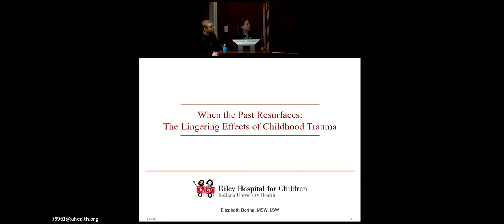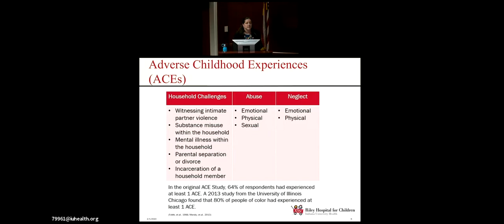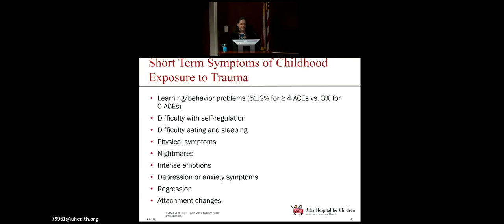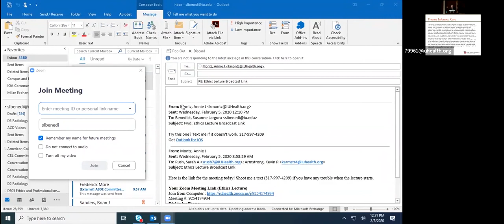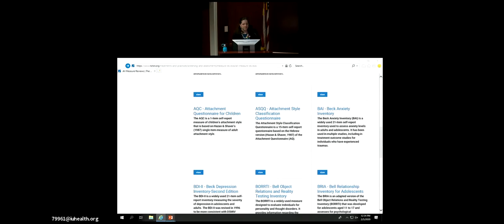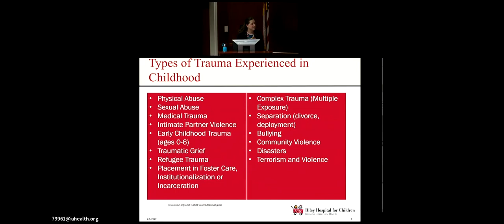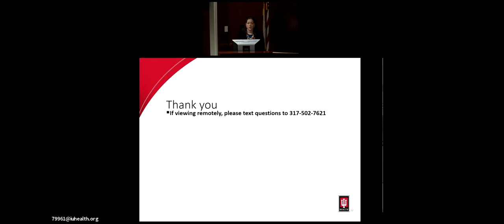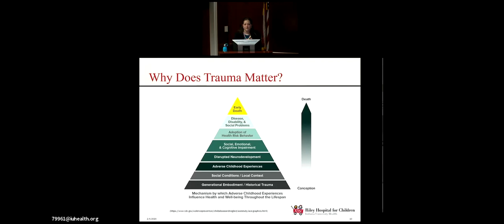February 2020 - When the Past Resurfaces: The Lingering Effects of Childhood Trauma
Recorded: 02/05/20
Lecturer: Elizabeth Boring, MSW, LSW
*This recording is not eligible for CE/CME

Objectives:
1. Define trauma and then identify types of trauma most commonly experienced in childhood.
2. Describe the short-term symptoms and long-term consequences of childhood exposure to traumatic events.
3. Discuss screening & assessment tools, as well as resources available for children, families, and providers.

About Elizabeth Boring:
Elizabeth Boring, MSW, LSW is the Program Manager for the Hope in Healing Pediatric Bereavement Program at Riley Hospital for Children at IU Health. She began working with bereaved parents and siblings in 2010 and has offered bereavement services to over 2,000 families. As a member of the National Alliance for Grieving Children, she is passionate about the topics of grief and loss and enjoys providing education to professionals, students, and the community. Prior to joining IU Health, Elizabeth worked with children and families who experienced trauma, abuse and neglect. She earned a Bachelor of Science in Psychology and Child Development from Indiana State University, a Master of Social Work from Indiana University, and she is a licensed social worker in the State of Indiana.

About FCME:
The Charles Warren Fairbanks Center for Medical Ethics sponsors the Fairbanks Ethics Lecture Series as an educational outreach to physicians and staff of Indiana University Health hospitals and interested others in the central Indiana community. Lectures are free, open to all, and do not require pre-registration.